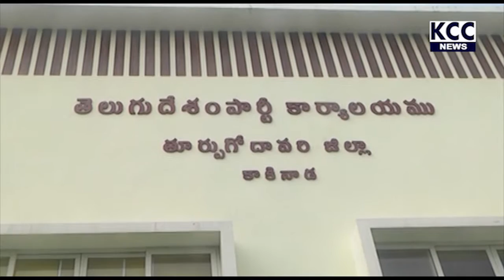KKD TDP OFFICE SR NTR VARDHANTHI ||18-1-21 KCC NEWS